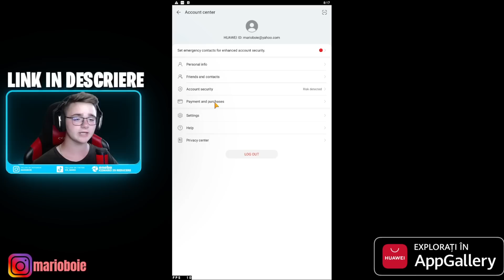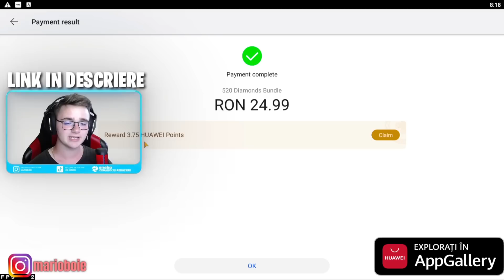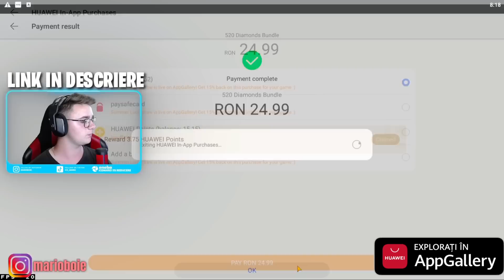VA RECREEZ COSTUMATIILE! | FREE FIRE ROMANIA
❗️Pașii pentru a instala Garena Free Fire din AppGallery:
2.    Descarcă aplicația HMS Core
3.    După ce ai descărcat și instalat ambele aplicații de mai sus, poți instala aplicația GameCenter
4.    Din aplicația GameCenter poți căuta și descărca Garena Free Fire.

💰Dacă iti place ceea ce fac, poti susține canalul printr-o donație. Mai jos ai link-ul prin care poți dona:

💰Dacă vrei o promovare de la mine sau moderator ai mai jos detalii:
Promovarea costa 50 lei (10 euro)  spam pe chat cu link-ul.
Moderatorul costa 25 lei (5 EURO)

❗Salutare! Am început sa bag diamante!
Am nevoide id si psf
Astea sunt preturile:

Psf 25 = 575 dmd

Psf 50 = 1166 dmd

Psf 100 = 2398 dmd

CERSIT GIFT=TIME OUT(300 SEC)

Placa Video GeForce RTX 3070 8GB GDDR6 256-bit

Placa De Baza AMD B550

Memorie RAM 16GB DDR4 3000MHz

Stocare 1.2 TB SSD M.2

Sursa 750 Watt

Sistem de racire Lichid Gamdias

Periferice:

Monitor LED Samsung Gaming LC27RG50FQUXEN Curbat 27 inch 4 ms Dark Blue Gray G-Sync Compatible 240Hz

Monitor LED Samsung Gaming S24D330H 24 inch 1ms Black 144Hz

Tastatura HyperX Alloy FPS

Mousepad AMD Ryzen